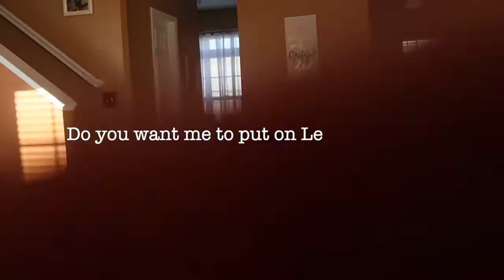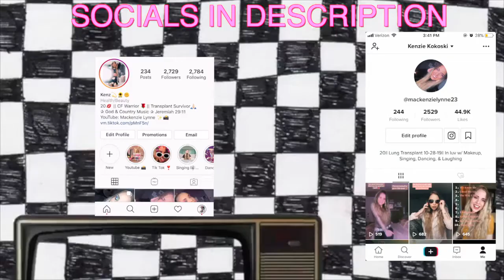Rating your weird food combos (I threw up)